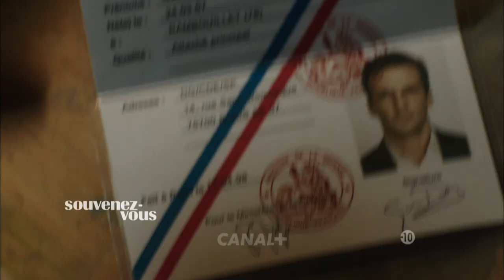Le Bureau des légendes Résumé de la saison 1 - CANAL+ [HD]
Avant de découvrir la nouvelle saison du bureau des légendes, souvenez-vous des événements de la première saison...